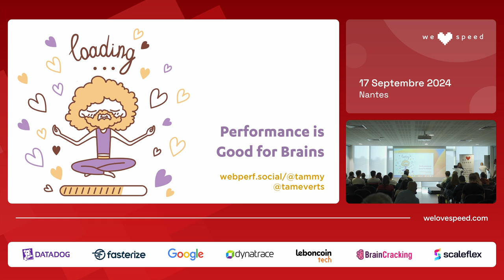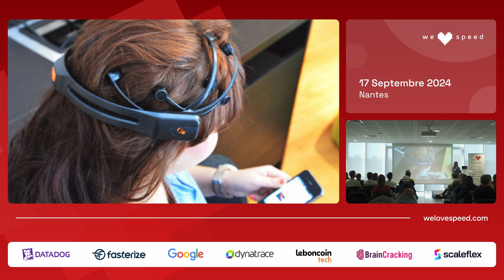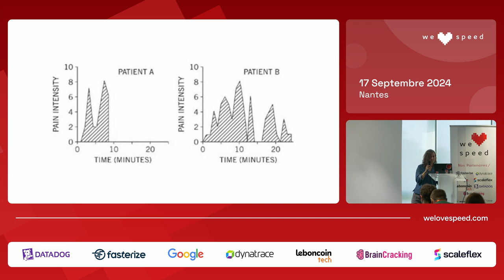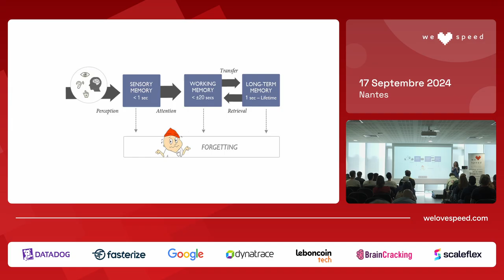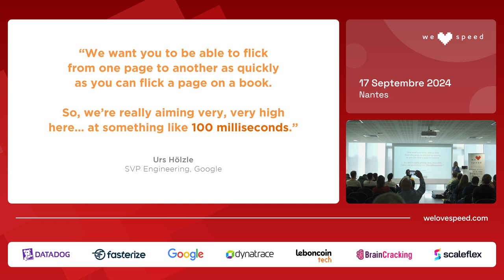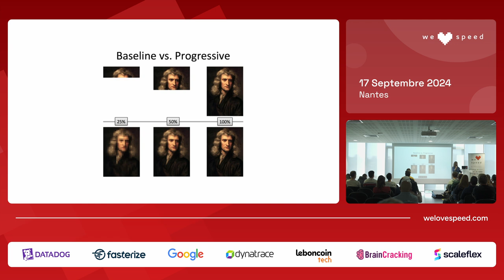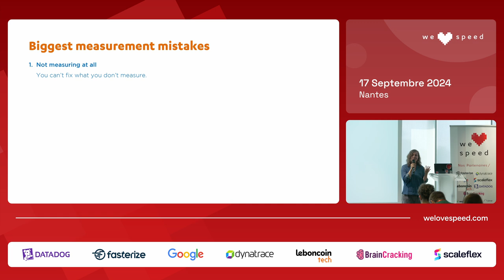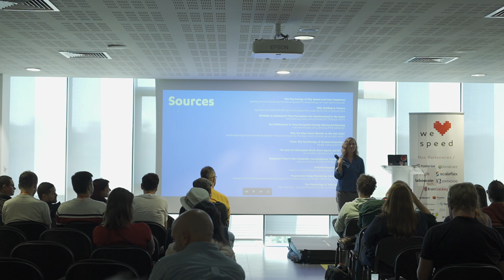Performance Is Good for Brains! — Tammy Everts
User experience and web performance are among the best indicators of online business outcomes. Faster websites have happier users. Those happy users visit longer and spend more. But why is that?

When we think about web performance, it’s easy to fall into an abyss of metrics. Backend time, Start Render, Core Web Vitals, Lighthouse scores… these metrics are useful and necessary, but they’re just a means to an end:

Understanding how to create faster, more joyous user experiences.

We’ll walk through a brief history of UX and web performance research, highlighting key studies that connect the dots between performance and user experience and sharing some educated guesses about new metrics that are just around the corner.

You’ll take away insights into why slow sites enrage you, and why you should prioritize making your own sites and apps as fast as possible for your own users.

We still have so much to learn. Some day we’ll laugh at how much we assumed and how little we actually knew. But if we stay on course, we’ll get there.

Tammy Everts has spent more than two decades studying how people use the web. Over the years, she has worked on groundbreaking UX studies that have involved EEG headsets, facial action coding, and Google’s machine-learning system. As Chief Experience Officer at SpeedCurve – a UX monitoring company with a customer list that ranges from Airbnb to Zillow – Tammy’s focus over the past 10+ years has been the intersection of user experience, site speed, and business metrics. Her book, Time Is Money: The Business Value of Web Performance (O’Reilly), is a distillation of much of this research.

Tammy is a sought-after speaker, having spoken at events like Chrome Dev Summit, Shop.org, Smashing Conference, Beyond Tellerrand, and IRCE. She is co-chair of the annual performance.now() conference in Amsterdam. She also co-curates WPO Stats, a collection of web performance case studies.